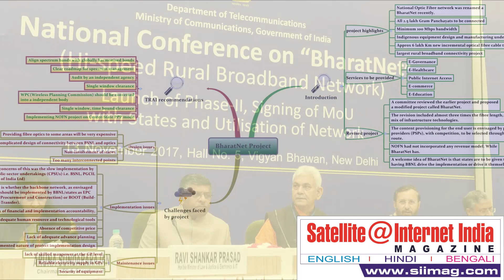More than a Lakh Panchayats Ready For Broadband Connectivity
Over 1.04 lakh gram panchayats have been made “service ready” for providing broadband connectivity as on March 11 under Bharat Net project.